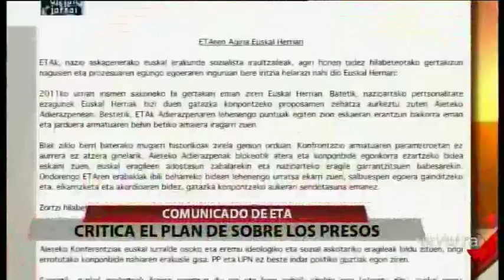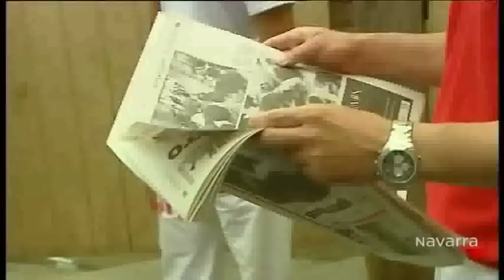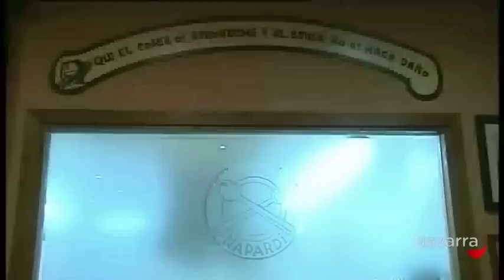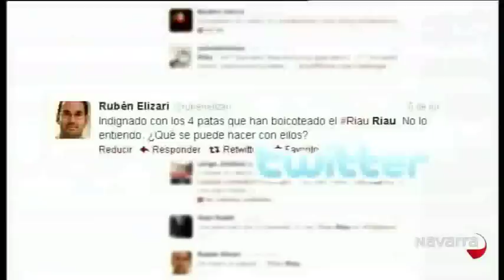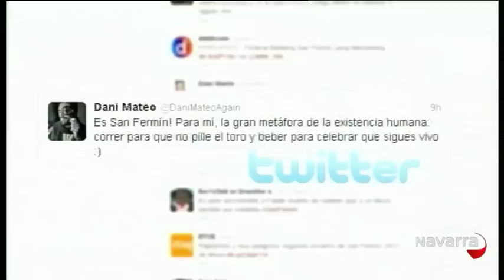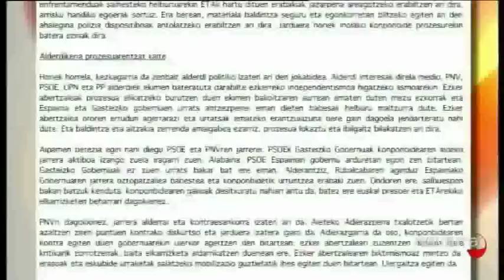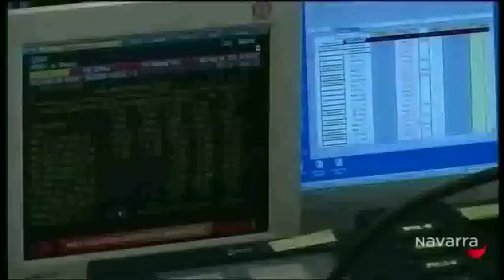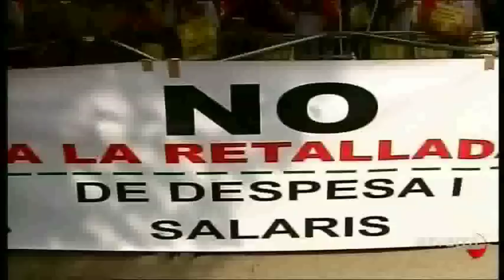Informativo 14:30 - 9 julio 2012